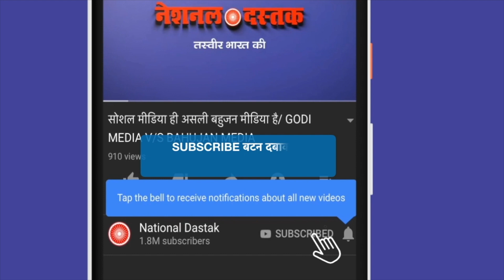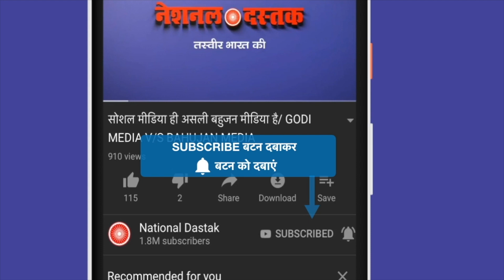जाति जनगणना पर बड़ी खबर/ TEJASHWI YADAV ON CAST CENSUS